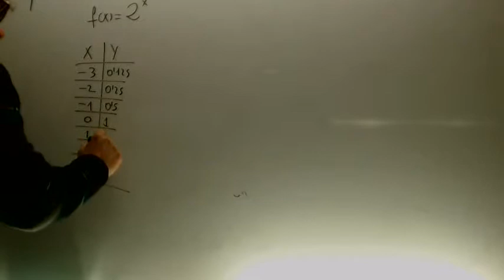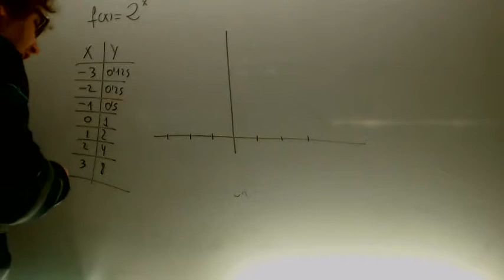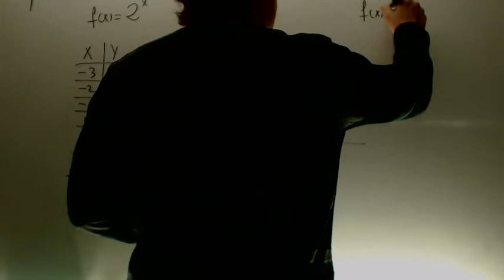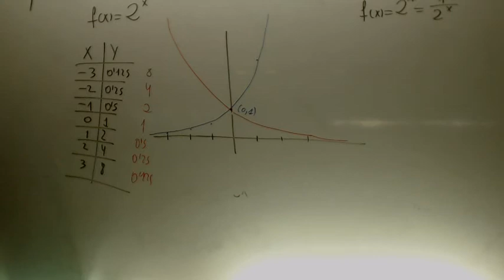Funcion exponencial 1 Bachillerato Academia Usero Estepona